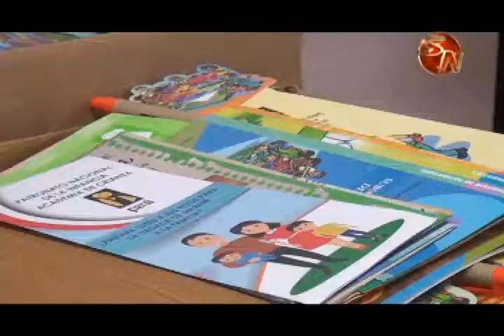Un 20% de las asociaciones de desarrollo conformaron comités tutelares